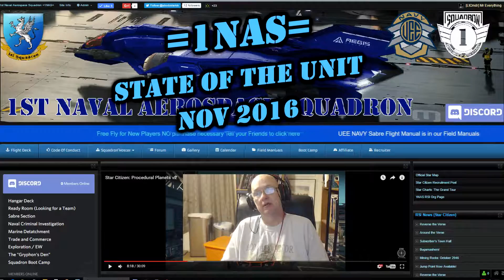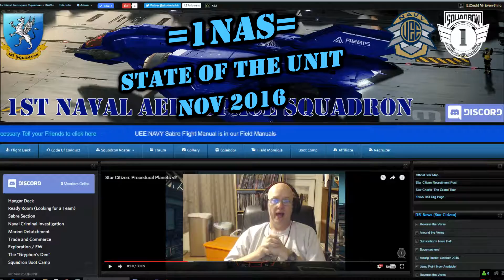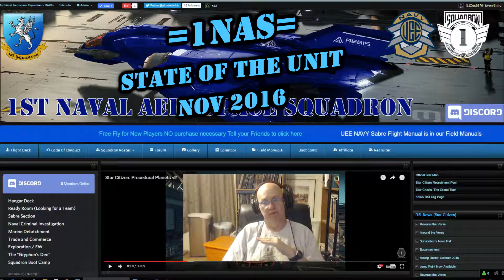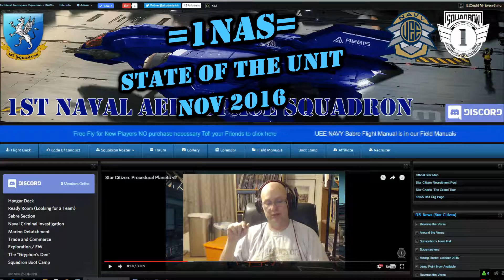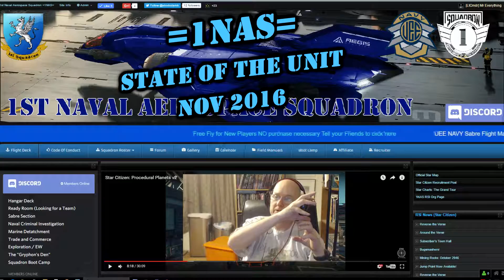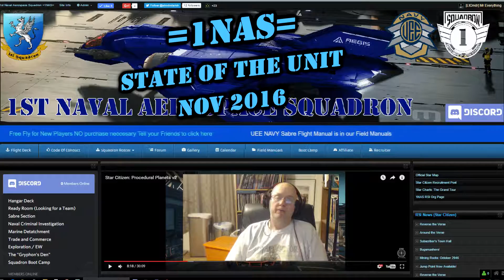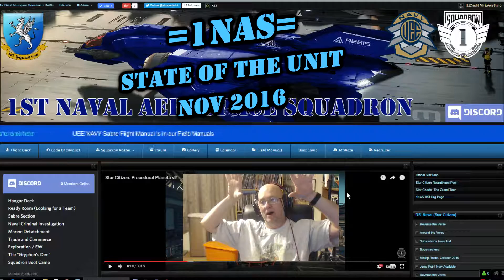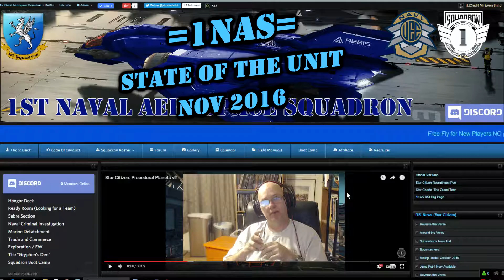1NAS State of the Unit Address Nov 2016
\\\ SCHEDULE ///
*** Every Night Around Midnight = Star Citizen Live stream
*** Friday Sat Sundays = Squadron Gameplay Live Stream
*** Everyday = Uploads of Gameplay Videos and Reviews
*** Every Other Monday = "Filling The Void" 8pm Central

** Become a War Thunder Player and receive 50 free Golden Eagles @